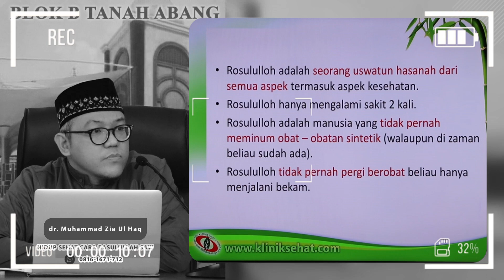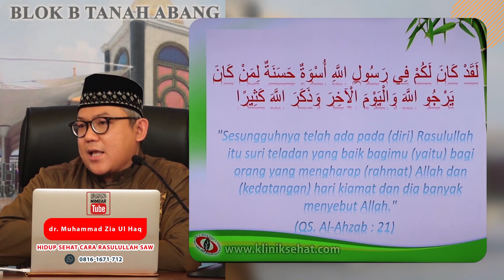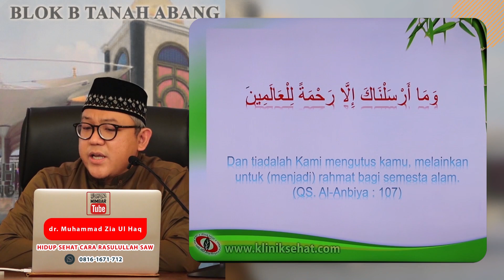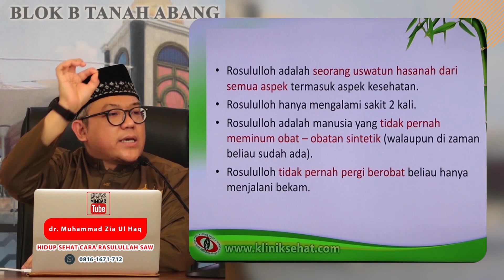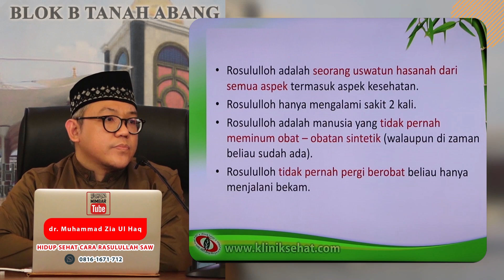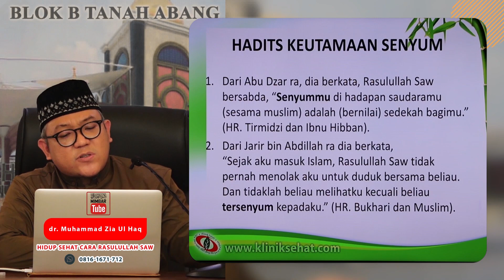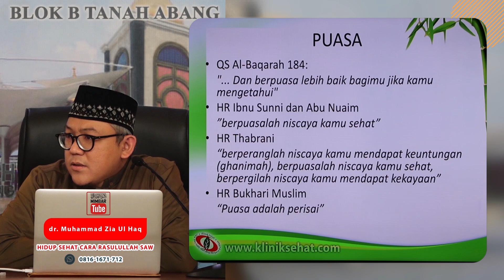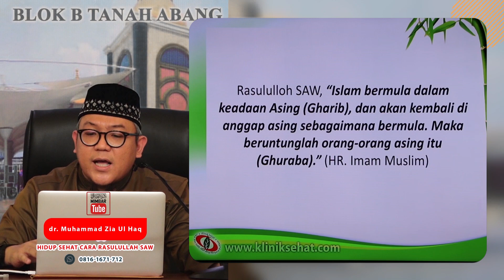BANYAK MAKAN CEPAT MATI ! KALAU BANYAK FITNAH ...?